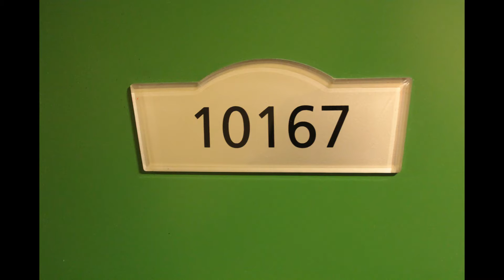Hull - Rotterdam we're going to Poland